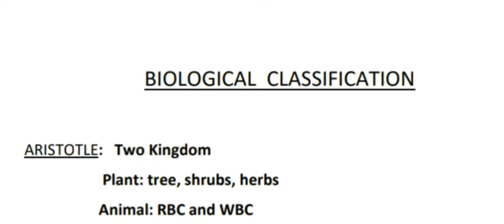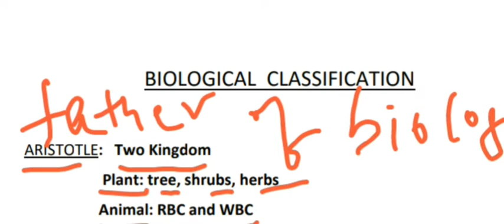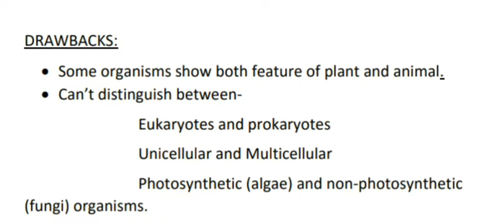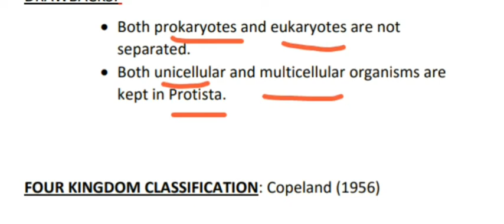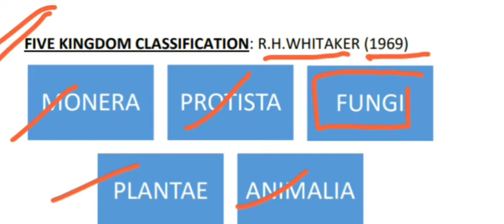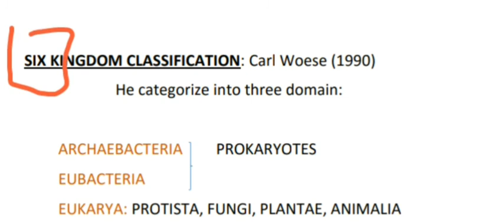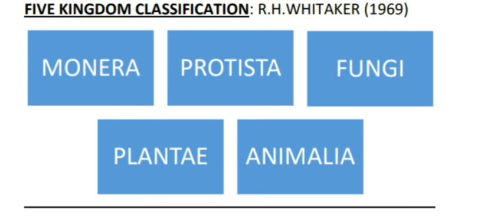BIOLOGICAL CLASSIFICATION || INTRODUCTION || BIOLOGY CLASS 11 NCERT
Biological classification class 11-biology ncert.
 It includes:
Aristotle classification
Linnaeus classification
Haeckel classification
Copeland classification
R.h.whittaker classification
Carl woese classification.